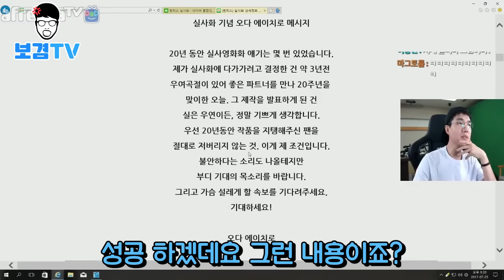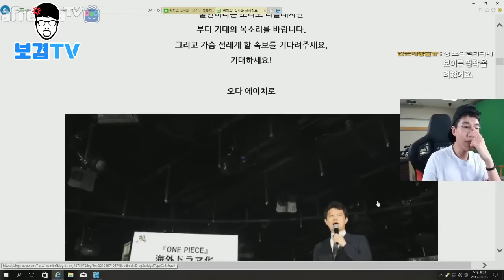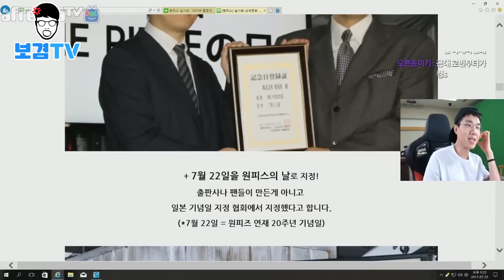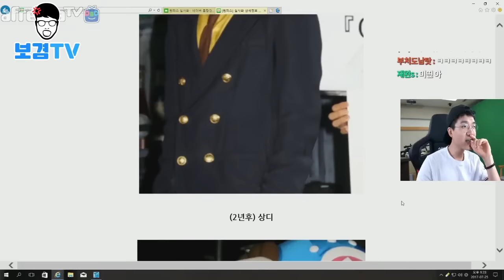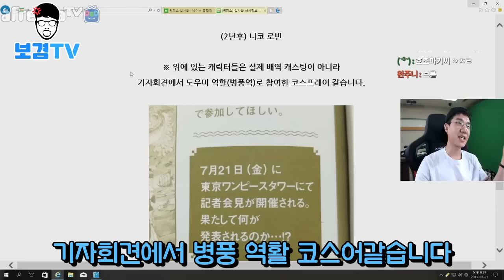원피스 실사판 나미배역 유출? 비주얼 실화냐 ?! 허걱(카더라주의ㅋㅋ)